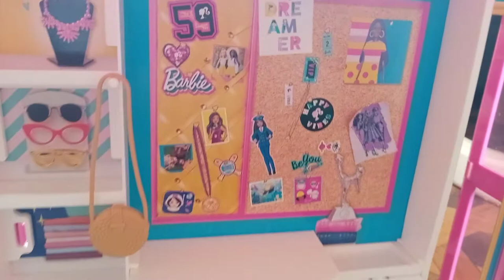Barbie kit, ibat ibang damit at mga gamit para kay barbie